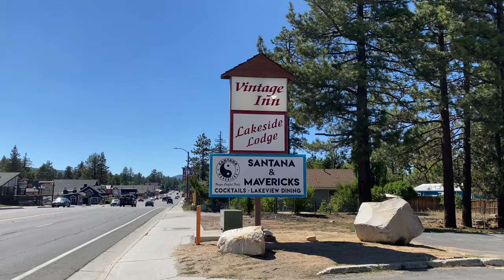The Vintage Lakeside Inn. A Big Bear, CA Retreat. Cute and affordable. bigbear. Close to Everything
This Hotel sits on a Lakefront property in beautiful Big Bear Lake, CA. Right next door to the best Coffee shop this side of the Mississippi. BIG BEAR COFFEE ROASTING COMPANY Freshly roasted IN HOUSE and incredible ownership and staff. You can even order locally roasted coffee online to never go without it. I have a video of The Big Bear COFFEE ROASTING COMPANY. Type that in my videos search area. By far most incredible coffee anywhere near Big Bear.
For a awesome breakfast or lunch across the street is the Crepe Cafe. Absolutely mouthwatering. Recipe straight from the owners family from France. Again more amazing owners who pride themselves on the best product. The Crepe Cafe should be on your list next time you are here in gorgeous Big Bear, California.

The Vintage Lakeside Inn is located at

PRICE!! PRICE!! PRICE!! $99 plus tax. Also CHEAPER ROOMS. Ours is larger with a Jacuzzi hence cost about $20 plus per night more.
We stayed here during weekdays. Weekdays Sunday through Thursday will always save you BIG TIME $$$$. With taxes and total payment we paid about $109 per night. This is one of the nicer larger rooms with a jacuzzi inside the room. Almost 700 Square Feet total. Room has a living room a bathroom and a master bedroom. A jacuzzi as I said. Not all rooms have that This is why we paid as much as $99 or $90 per night. They have other rooms during the week (Days I mentioned Sunday, Monday, Tuesday, Wednesday. Many hotels up here consider THURSDAY a weekend night so it spikes the price.

MAILING ADDRESS!!